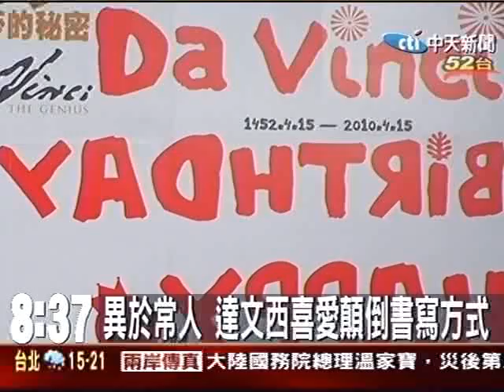達文西558歲 特展推出紀念潮T慶生